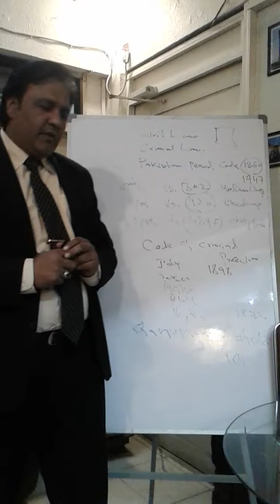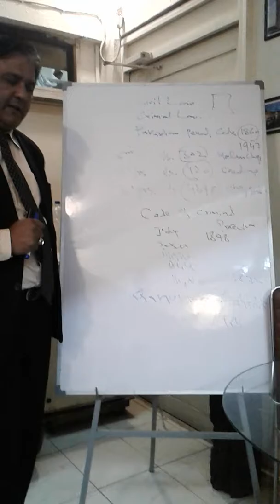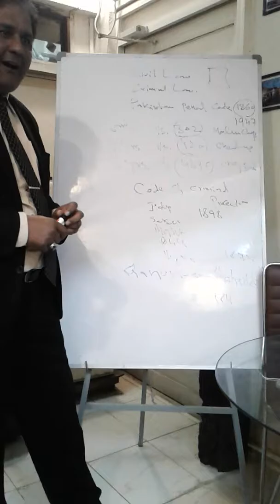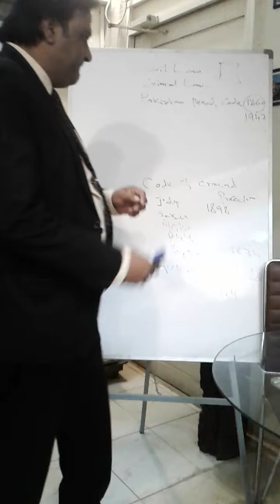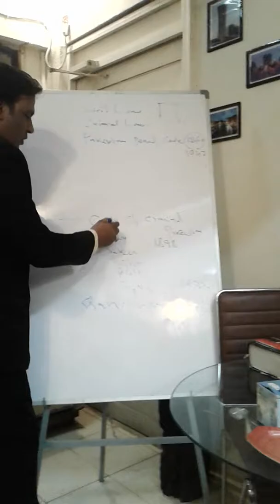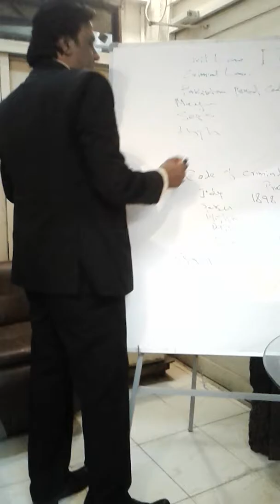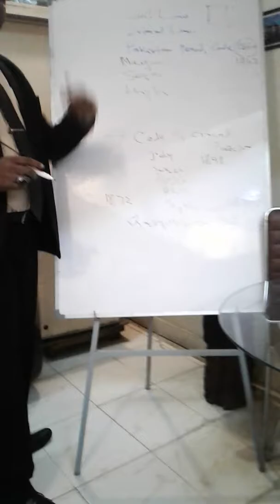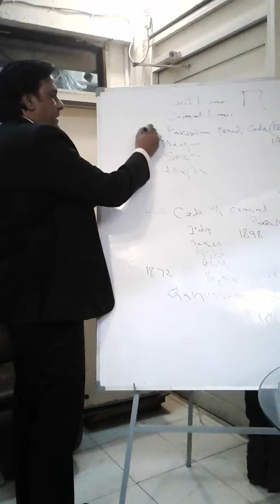lecture to criminal law for law students by Advocate Syed Asif Ali Shah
Criminal Law Procedure and Pakistan Penal Code 1860's introduction on LAW Web TV